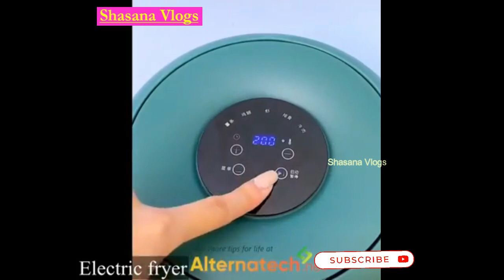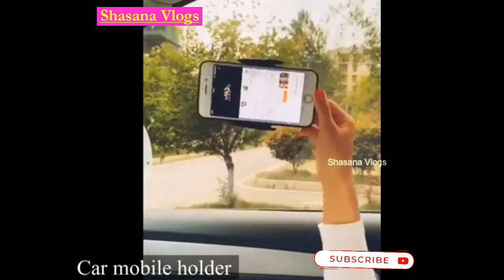Amazon Unique Useful Space Saving Kitchen Organiser |Amazon Smart Kitchen Tools| Shasana Vlogs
🛒🛒🛒🛒🛒Amazon Links 👇👇👇👇👇

1. Mini grater
2. Hand press juicer
3. Drainer basket
4. Dish cleaning brush
5. Metal kitchen shelf rack
6. Ziplock bags
7. Wall flower sticker
8. Disposable cups holder
9. Tea infuser cup
10. Needle thread inserter
11. Containers with attached spoon
12. Electric vaccum sealer
13. Glass dispenser jug
14. Under table basket
15. Sitting cushion cot
16. Rack shelf
17. Silicon feet cover
18. Electric vaccum pot
19. Meat ball scooper spoon
20. Stuffing brush
21. Dual oil bottle
22. Electric fryer
23. Sweetcorn peeler
24. Corner shelf stand
25. Tap pipe connector
26. Rice ball moulder
27. Leg massager
28. Car mobile holder
29. Sticky mobile holder
30. Magnetic Basket ball bottle opener
31. Plastic face mask insert
32. Mini fridge
33. Expandable staircase
34. Wall mounted bed
35. Bedside pocket
36. Collapsible clothes storage basket